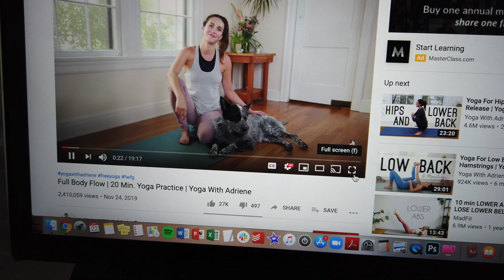Day in My Life: Dealing with Disappointment, Book Recommendations, and P.F. Changs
Favorite meditation:
1. Let Go of Getting It Right
2. Relieve Your Anxiety Immediately
3. Let Go of Resistance
4. Return to Yourself
5. Drift to Sleep

Book Recommendations
1. Better Than Before by Gretchen Rubin
2. Back to You by Priscella Glenn (Not free anymore, but it's so good)